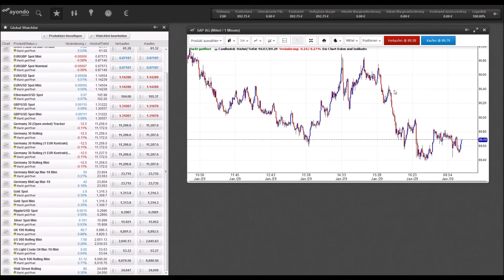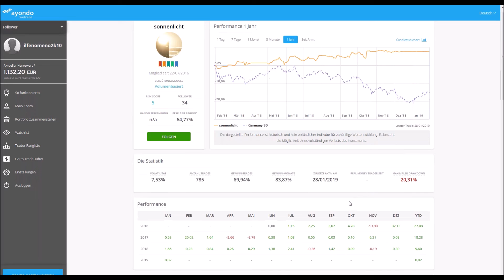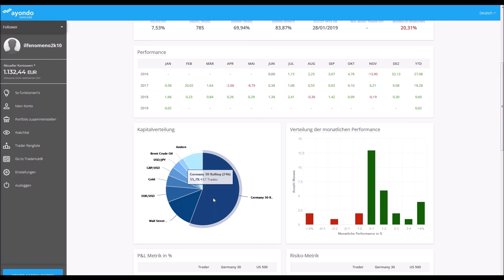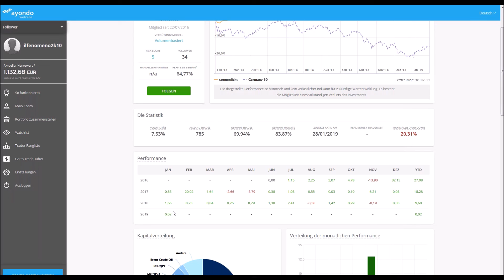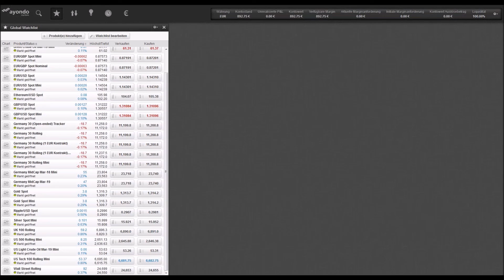Marktanalyse & Tradingideen 30/01/2019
Dax und  Dow Jones:  Brexit & Berichtssaison
Apple: Apple-Chef verspricht Besserung
Wirecard: Wirecard wächst und wächst
SAP: Wo bleibt die Marge?

81,4% der Kleinanlegerkonten verlieren Geld beim CFD-Handel mit diesem Anbieter. Sie sollten überlegen, ob Sie es sich leisten können, das hohe Risiko einzugehen, Ihr Geld zu verlieren.